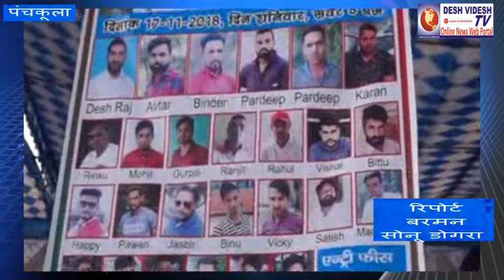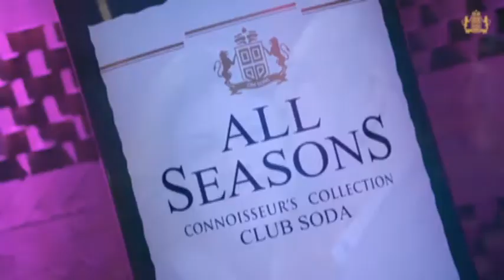DeshVideshTv# Khetparali Tournament#Sanjeev Bhardwaj Social Worker#Panchkula